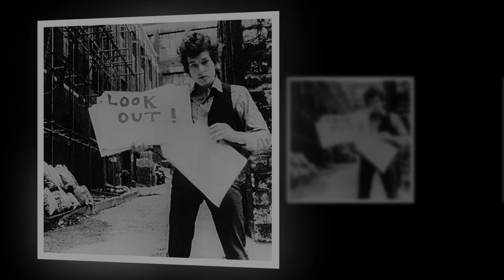Knocking on Heavens Door (Cover)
This is a cover of a Bob Dylan song that was recorded in my home studio.  Enjoy!